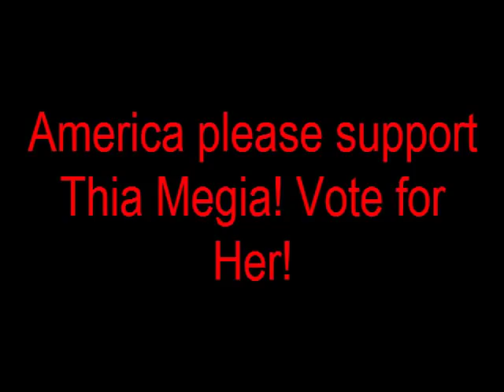Thia Megia- Colors of the wind (A MUST SEE!)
"I think the vocals were okay. The problem that I'm kinda having is you've been singing all these ballads every week. For me it was very boring I felt like I was in some pageant somewhere. It's just... There was nothing special, unique about it and you have the talent so I mean maybe a different kind of song next time. Dig a little deeper, take some chances cause you can sing, you have a big voice but it's always so safe and it was so boring tonight," Randy said.

"I think you sang it beautifully, you have a beautiful voice but is that song who you think you are?" asked Steven.

Thia's response was, ""I think it suited perfectly with what's going on in the world today. It was 1995, I think it was the best song out of all the choices that I had."

Jennifer also gave her critique saying Thia should also improve and control her vibrato.

"When I first saw you we love the tone and quality of your voice...something very unique for a 15-year-old. It kinda like blew us way. But (your performance tonight), it's a little safe. You have to break out of that and I hear you have a vibrato, I'm not sure if its nervousness or the quality of your vibrato, either way I don't wanna think about that so it feels like that it needs a little bit of working on too so push out of the box, work on the vibrato and then come out next week and kill it," said Jennifer.